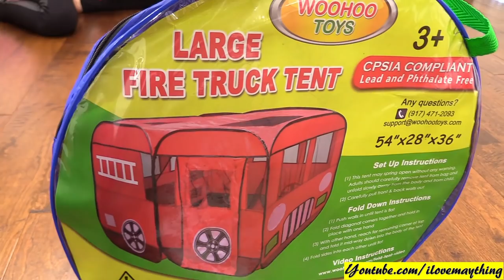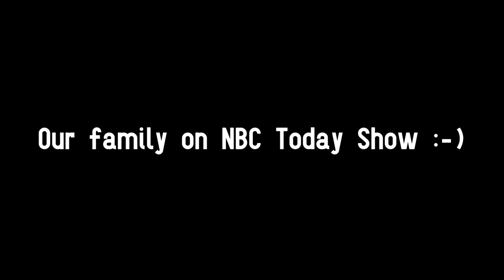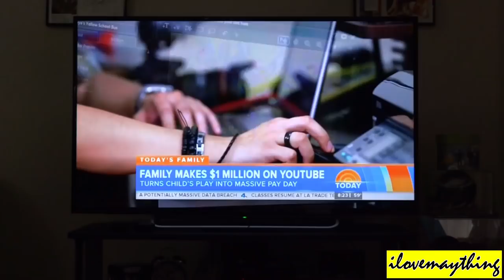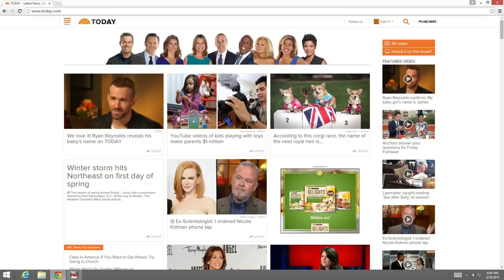Family Toy Channel: Fire Truck Play Tents and Police Car Playhouse! Police Officer Pretend Playtime!